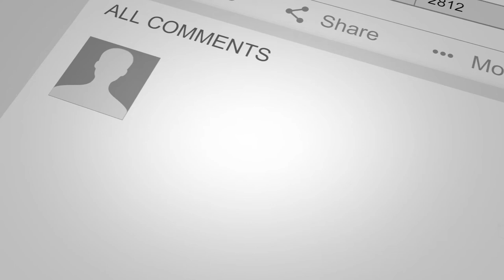MOTORCYCLING IN A HAIL STORM - OUCH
Well this was an experience.  I was hoping to get home quick after watching the radar and a fast approaching storm front.  It wasn't meant to be, check out the fast changing weather conditions I experienced.  The video doesn't show just how big the hail stones were, maybe not quite golf ball size but big enough to give me a fair bit of discomfort for a few moments and cause quite a bit of paint damage unfortunately.